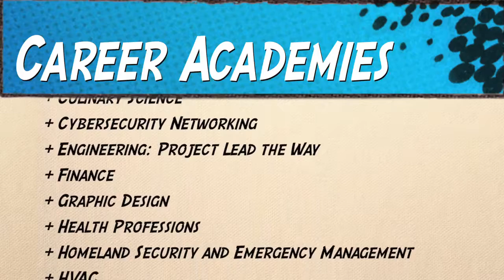HCPSS Career Academies Middle School Outreach 2019